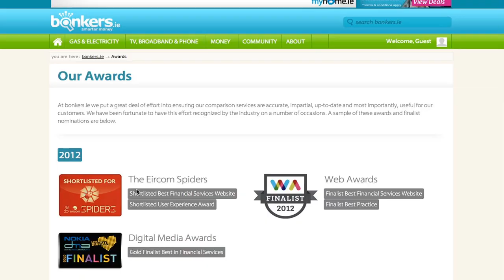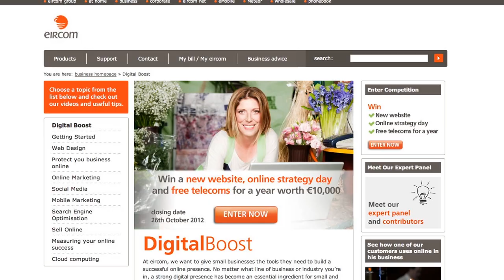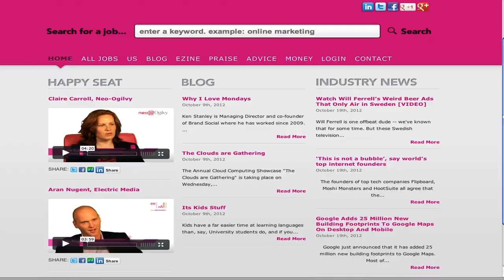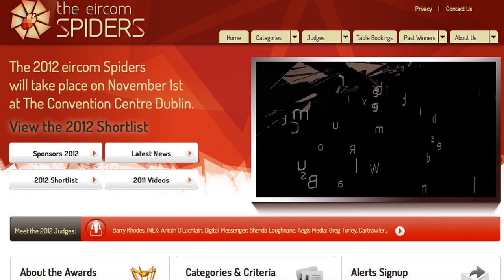eircom Spiders Introduction 2012